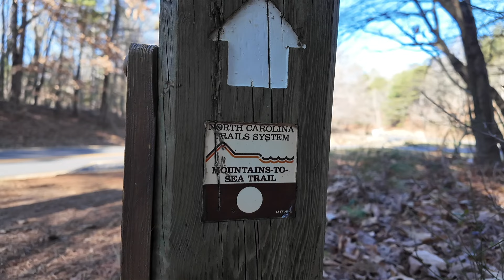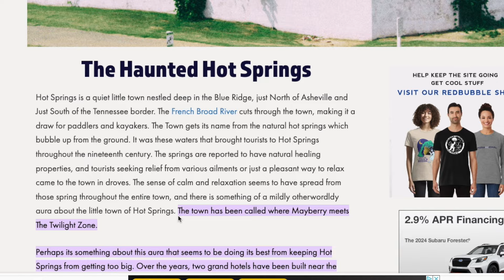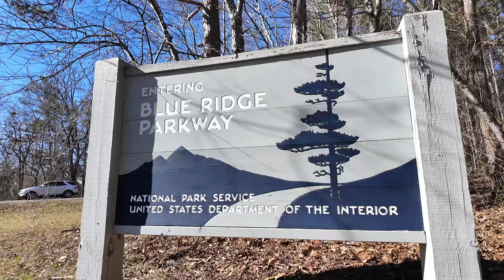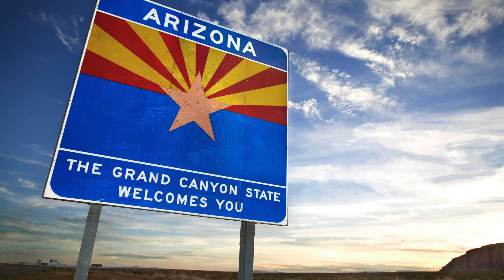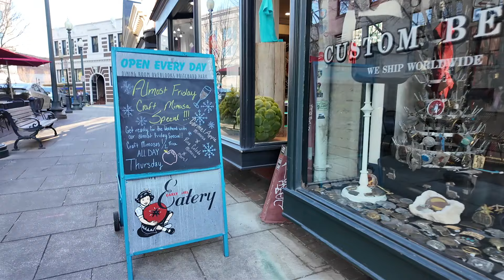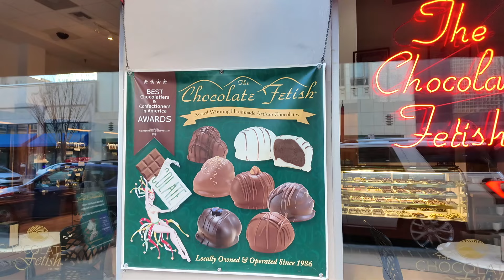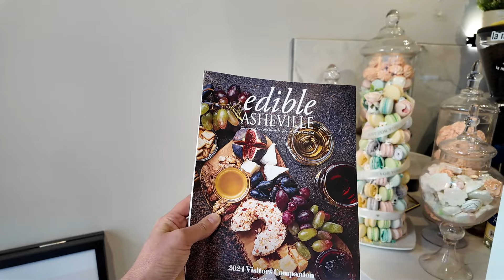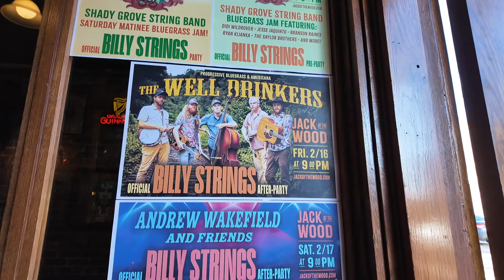Why Are People Moving to ASHEVILLE NC?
Asheville NC is super popular these days and so many people are moving to Asheville North Carolina on a daily basis. So why is everyone moving to Asheville NC? In this video, we break down why people love moving and living in Asheville North Carolina.